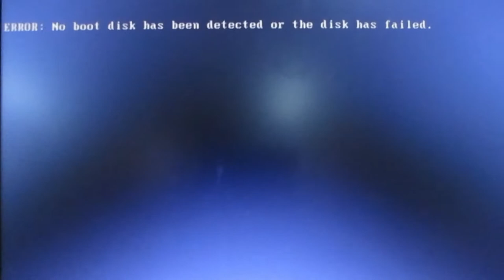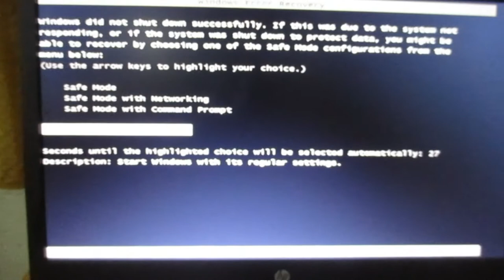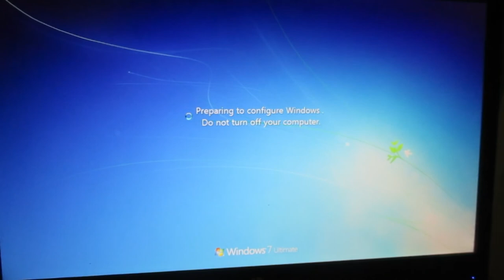Como resolver o erro no boot disk has been detected or the disk has failed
Como resolver o erro boot disk has been detected or disk has failed no Windows 10